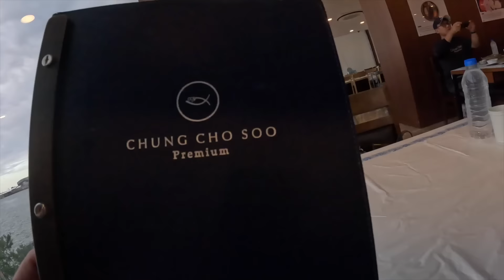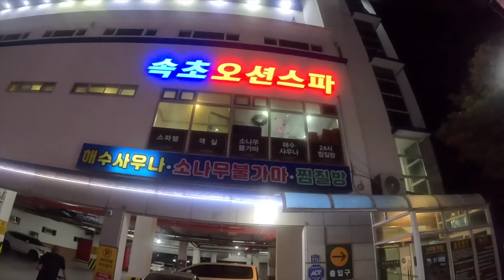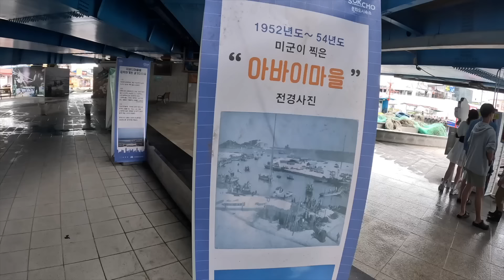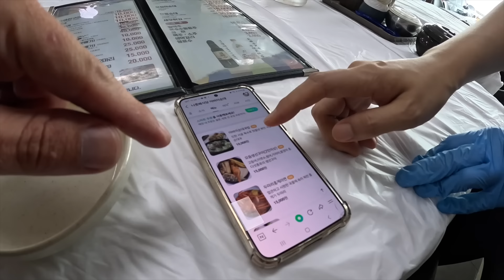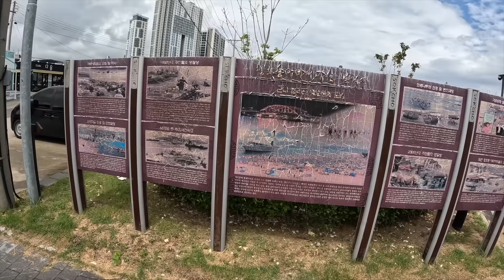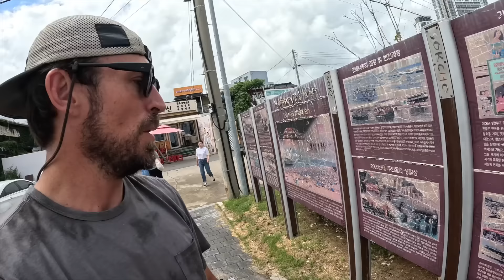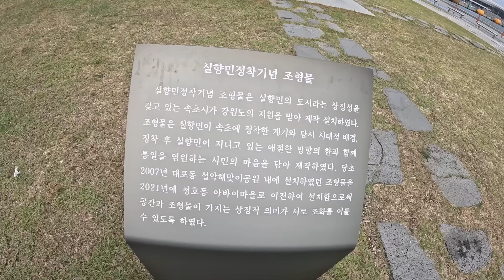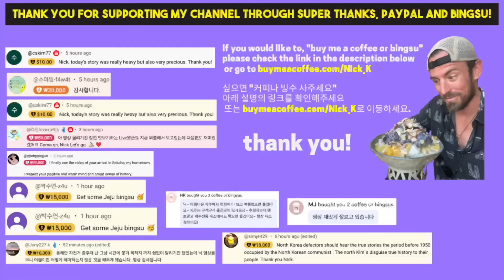Exploring Sokcho - First Impressions 🇰🇷 (Bike Touring Korea #34)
Wow, I'm glad I went to Sokcho! What a beautiful city. And, of course, all along the way, I continue to meet the nicest people who show me the greatest hospitality.

Thank you to 속초 마리나 for the awesome boat ride around the harbor!

Thank you for the wonderful dinner 😉 and also, thank you to Surf 61 for letting me hang out with you all for a couple days! good times!

More to come from the Bike Touring South Korea series.